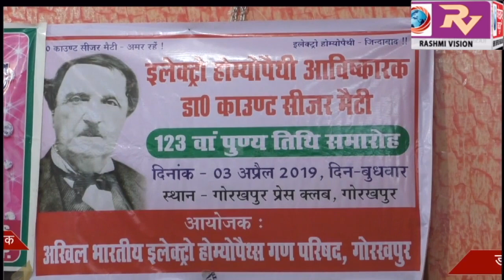अखिल भारतीय इलेक्ट्रो होमियोपैथस परिषद ने, इलेक्ट्रो होम्योपैथी के अविष्कारक डॉक्टर काउंट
अखिल भारतीय इलेक्ट्रो होमियोपैथस परिषद ने, इलेक्ट्रो होम्योपैथी के अविष्कारक डॉक्टर काउंट सीजर मैटी के 123 वें पुण्यतिथि पर दी श्रधांजलि